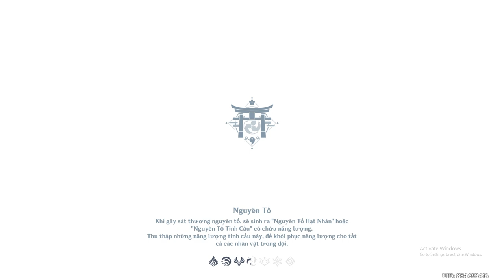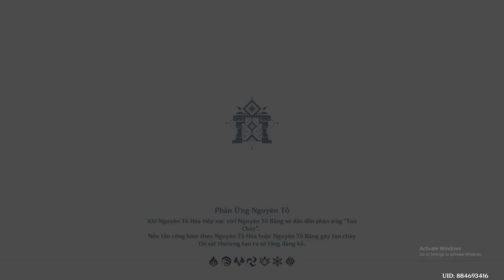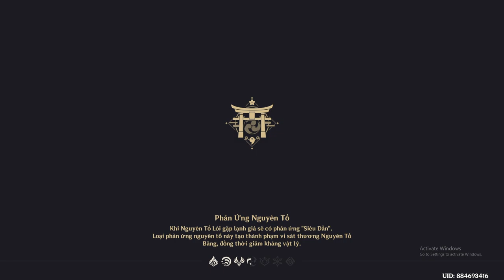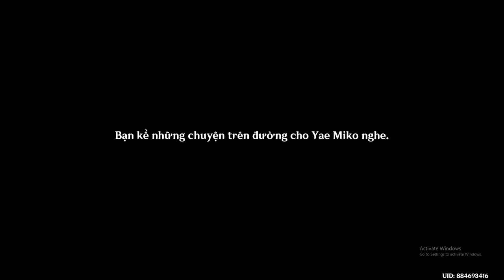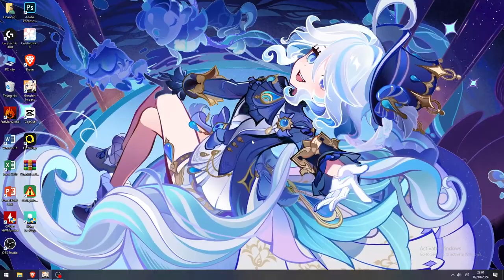Nhiệm vụ truyền thuyết Raiden Shogun chương 1